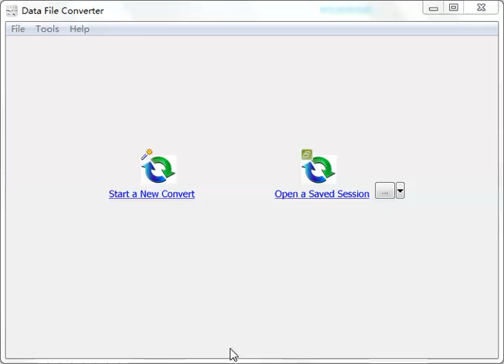Parse online RSS feeds and save to TXT file